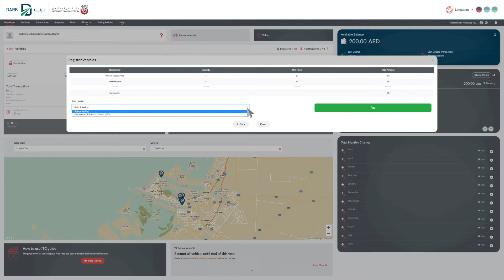ITC Individual Vehicle Registration (English)